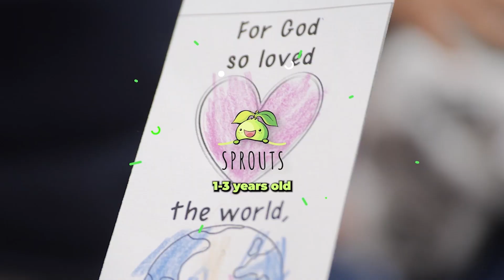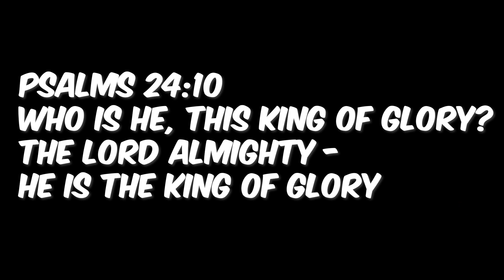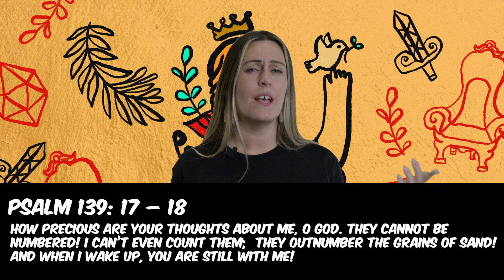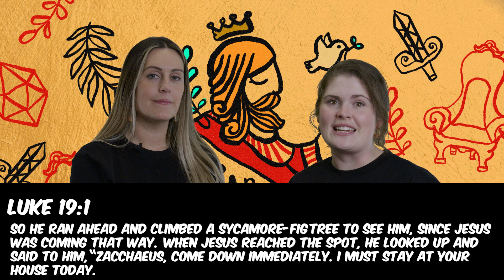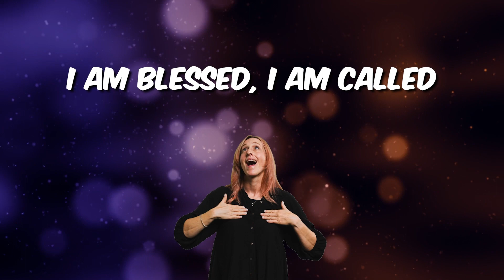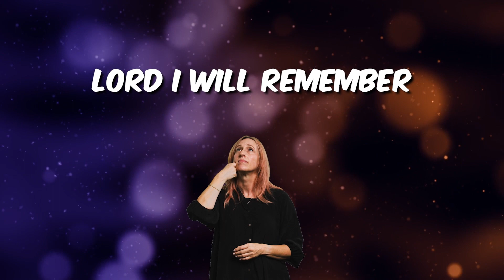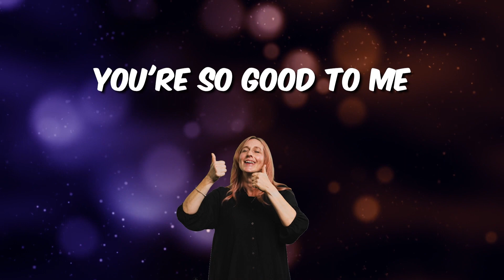[PREPARE FOR THE KING] WEEK 2 - JUMP